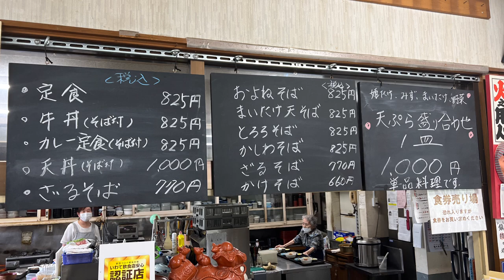【田舎のグルメ】『およね』さんで食べてきたよ‼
【SNS】
★なす兄ぃ